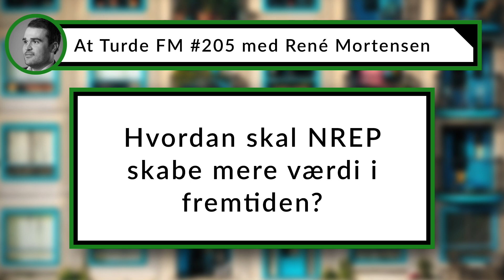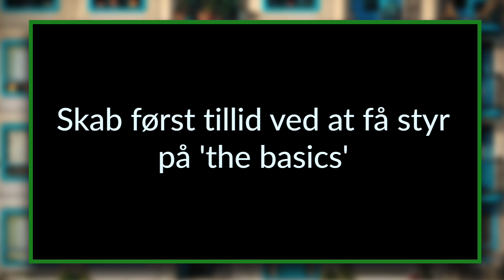Hvordan skal NREP skabe mere værdi i fremtiden?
Lyt til At Turde FM i din favorit podcast app